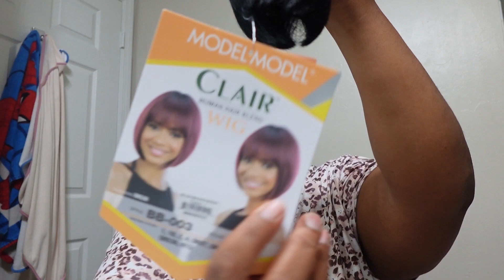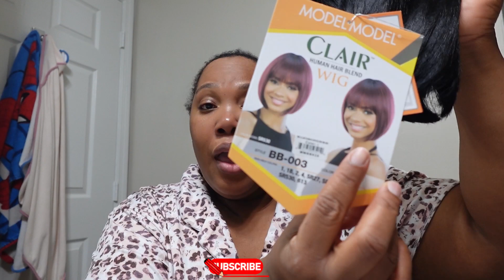Hair Transformation | Do Not SLEEP On Beauty Supply Wigs | I Am The New And Improved EDNA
Picks Of The Day-Website- Wig With Bangs

Hello again my positive subbies thanks again for stopping by and showing some💕Affordable wigs sold at the beauty supply. When I go to the store and get those good deals, I make sure I get my moneys worth. These cheap wigs at the Beauty supply has never fail😉